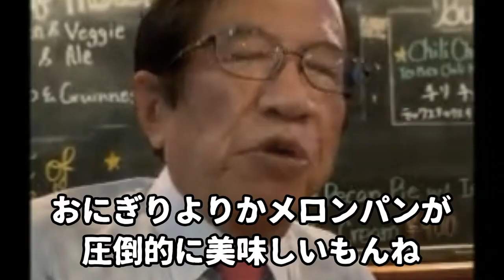【参政党】吉野敏明 粉もの食文化がある大阪で都知事選立候補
歯科医の資格しかないのに癌患者を治療しているような事を話すとか、実際に医学的な治療をしているならば違法行為です。

癌治療の医師免許を持っていない人が日本国内で癌患者の医療行為をしているならば、医師法第十七条の
「医師でなければ医業を行ってはならない。」に抵触します。
その人に能力があろうと、患者さんがどう思おうと法律違反です。
なお、これに抵触すると３年以下の懲役若しくは100万円以下の罰金に処され又はこれを併科されます。
江戸時代は勝手に医者と称して医療行為を行ってよかったそうですが、それでは医療機関による医師のレベルにばらつきがあり、国家としては法律である一定以上の医師のレベルを保つために医師免許という制度を設けているのです。

吉野氏の場合、資格もないのに医療機器を使っていたり、患者に対して診察や診断をするあたかもそのような資格があるかのような行為で治療費をせしめる事は違法行為になりえます。
彼は総合クリニックの院長らしいですが、資格は歯科医。

小麦粉のグルテンは１部の人にアレルギーが出る事があるが、癌の原因がグルテンにあるなどは言い過ぎる。そんなデータなど見たことがない。

寿命がのびているので年齢調整でのデータが必要だ。
年齢調整では癌死亡率は男女共に減っている。

しかしながら粉もの食文化の大阪に住む私自身は日本人は和食を食べるべきだと思ってはいる。
和食は確かに健康には良い。
現代人の偏った食生活は和食中心に戻す事には賛成である。
塩分さえ多くならないように注意してビタミンに欠けないならば食での病気にはなりにくいとは思える。

しかし私はたこ焼きもお好み焼きもうどん、ラーメン、ピザ、パスタも好きだから止めんよ。
好きなもの食べなくては逆にストレスで病気になって死にますわ。

それに大阪の街は粉もので成り立っている。
風評被害で大阪の赤字経済がもっとガタ落ちすればどうするんだよ！
死者が出んぞ！！

ちなみに日本一癌死亡数が少ないといわれている沖縄の小麦粉を使った料理は、パン、麺類、そしてこのような平たくして焼くピザやお好み焼き、チヂミなどと多様だ。

沖縄は琉球時代から小麦の栽培は盛んだった。
ヒラヤーチーや沖縄そば、ソーミンタシヤー、サータアンダギー、天ぷら、ポーポー、チンピンなどなど小麦粉が使われていない料理を探すほうが大変だ。
近年はオーガニック小麦栽培を拡げようとしている。